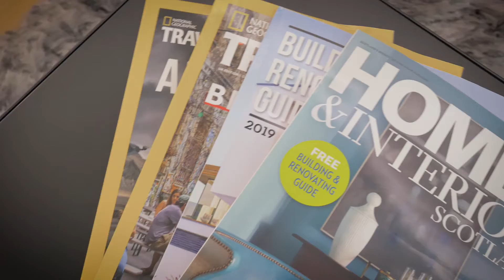17A Grosvenor Terrace, Dowanhill, Glasgow G12 0TB